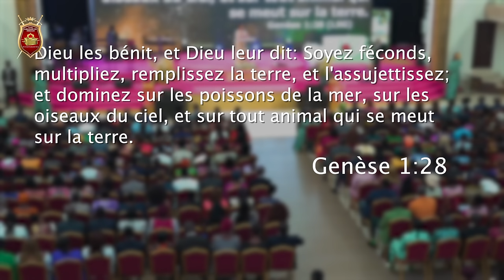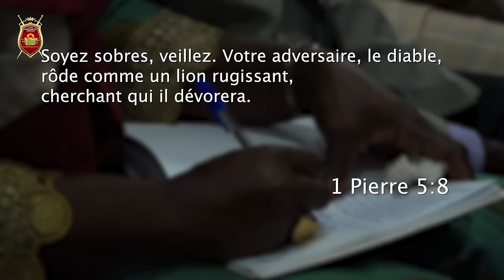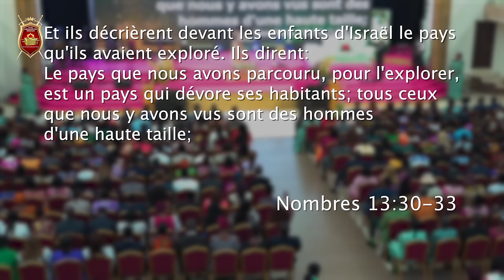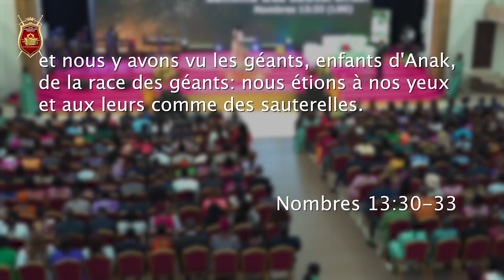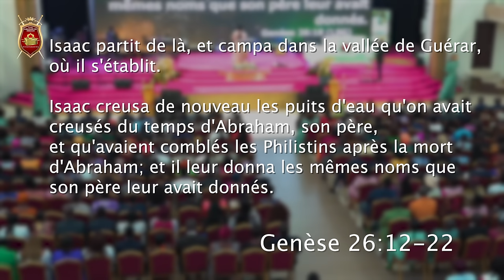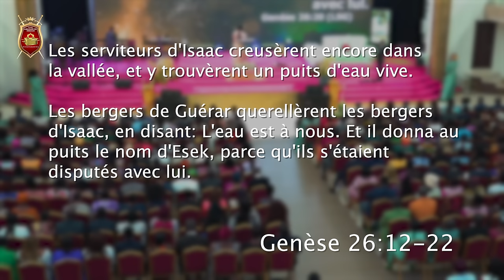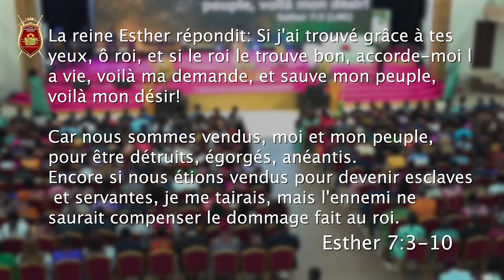Dominer dans l'adversité-Pst Tania Ouattara